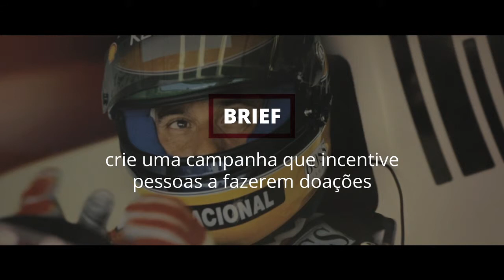Google | Instituto Ayrton Senna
Cliente: Google
Produtora: Conspiração
Direção: Flavio Barone
Trilha: Juke! - Thiago Chasseraux